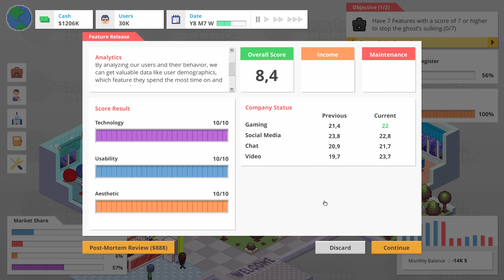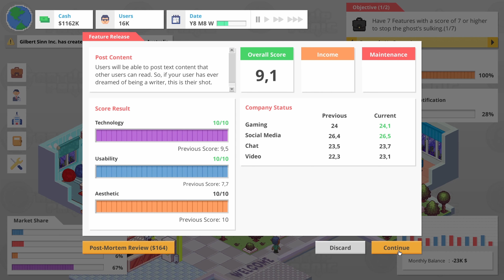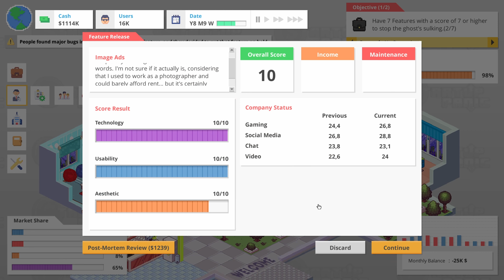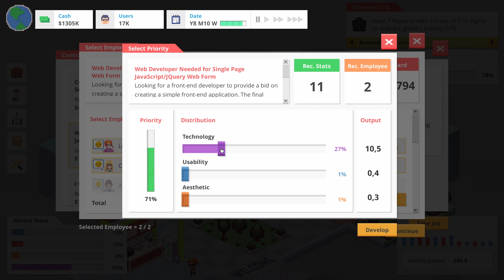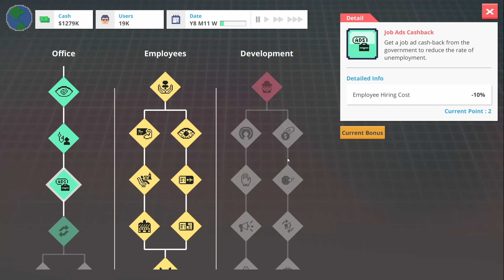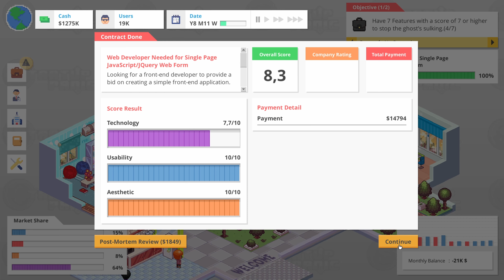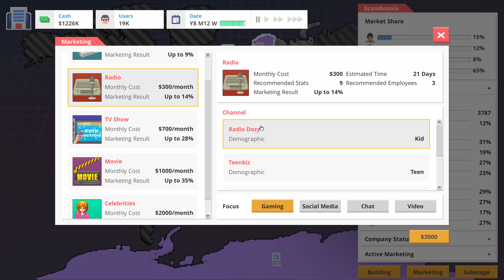Startup Panic #11: Sinn mischt mit | Gameplay Deutsch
Entspanntes Let's Play / Gameplay mit Art: Startup Panic

Beschreibung: Bei Startup Panic gründet man, wie der Name bereits verrät, ein Startup Unternehmen und fängt munter an Features wie ein Login zu entwickeln. Welche Art von Software bleibt hier der Fantasie des Spieler überlassen ;) Schauen wir mal ob wir von der Antarktis aus die Welt von unserem Produkt überzeugen können!